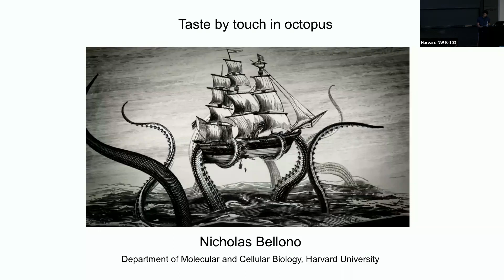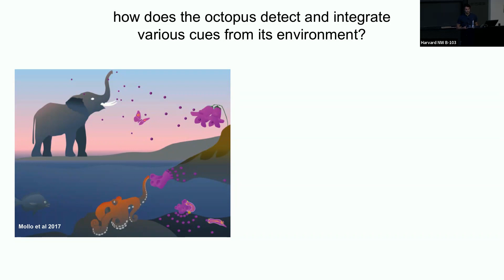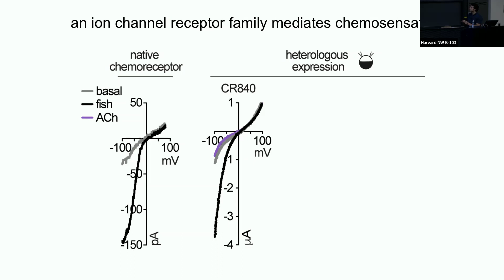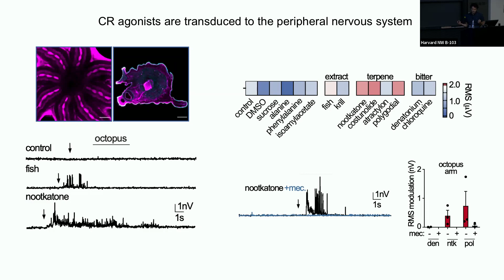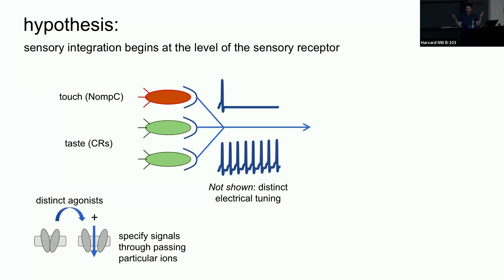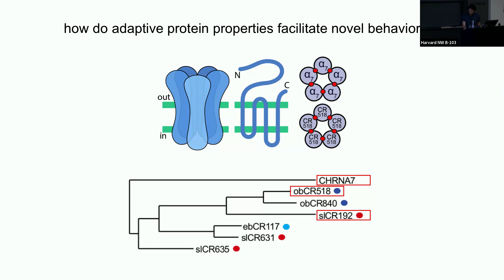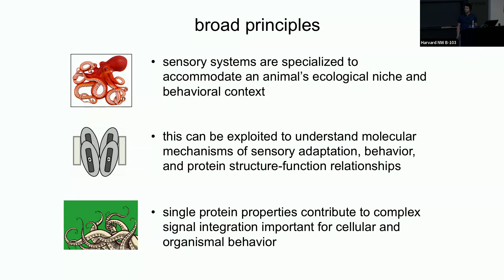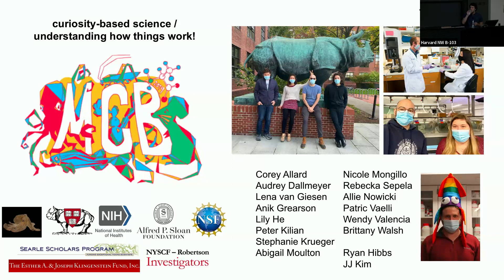Animal Behavior 101: Octopus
Animals evolve to sense and respond to their specific ecological niche and lifestyle. Octopuses represent a fantastic example of such adaptation, as they use their unique body plan and distributed nervous system to support voracious foraging behavior within seafloor environments. Here, Nick Bellono discusses the octopus’ specialized “taste by touch” arm sensory system, which it uses to locally detect and respond to prey inaccessible to traditional sense organs.